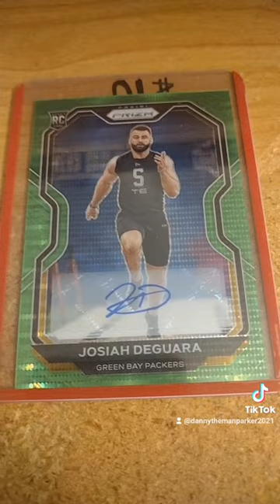Josiah Deguara NFL Football Card Autograph / Rookie